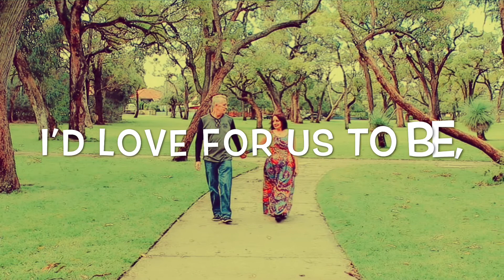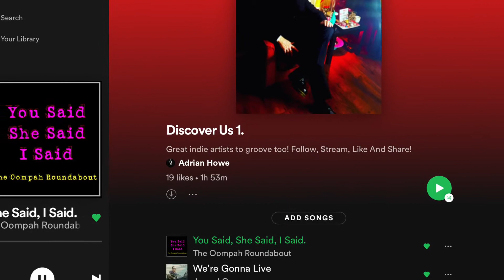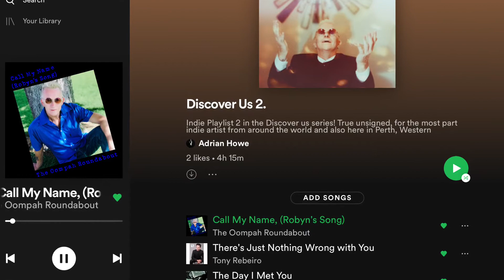Call My Name Robyn’s Song Lyric Video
Lyric music video to my new single, “Call My Name (Robyn’s Song)”
Just to clear any miss conceptions up! The lady in the video is my girlfriend!
The Oompah Roundabout, Australian indie band.